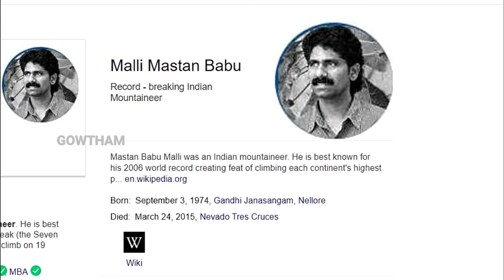Real Story of Legend Malli Mastan Babu by his follower Venkataramana|mustwatch for Everest aspirants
hey viewers i have taken interview about the legend and an inspiration for many Mount Everest aspirants out there hope this helps you .

So MALLI MASTAN BABU  is a mountaineer from our Telugu state a proud moment for us . Because very few are into mountaineering and one among is MALLI Mastan Babu. He is first to achieve mount Everest without oxygen and also achieved mount Everest 2 times. He achieved almost all the heighest peaks in all 7 continents.
 We are really lucky to have venkataramana closest followers of malli Mastan Babu with us today.

I was sad and also very emotional to see the tent in which he had left his last breath and have become a legand . We collectively attend and promote more adventures
To follow in his legacy.